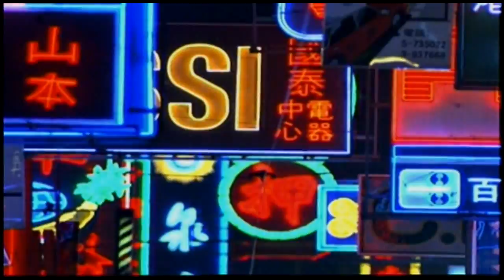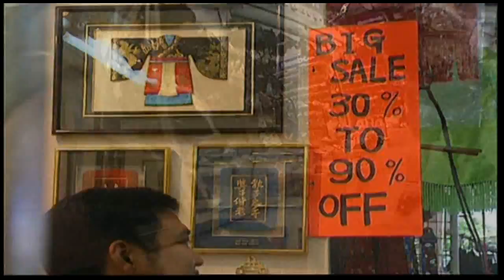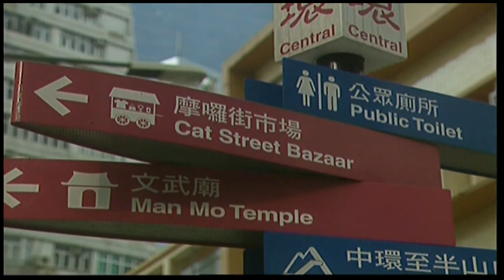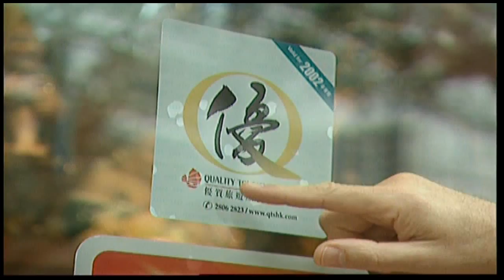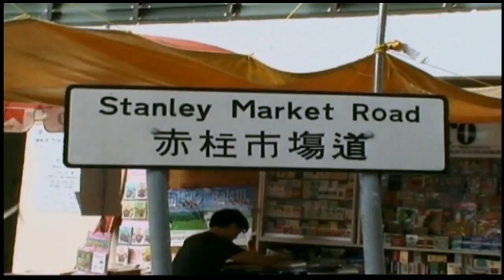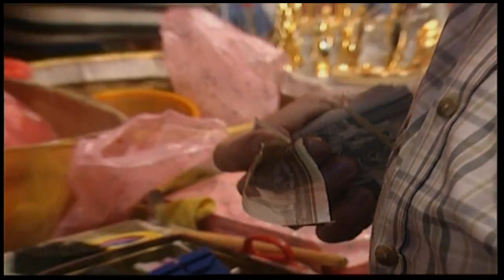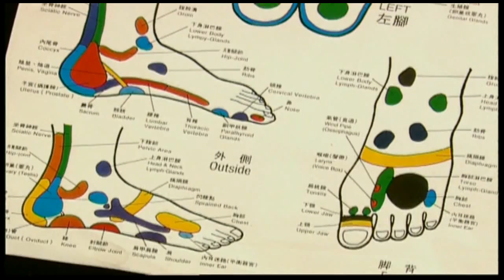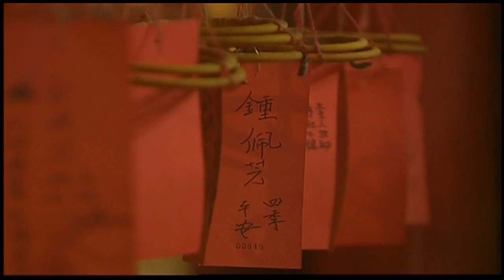Städtereise Hong Kong mit Jackie Chan Teil 2 HD